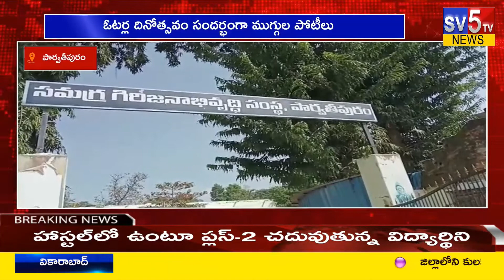Morning News Bulletin Today 8 AM | 26-01-2022 | Telugu Headlines | SV5 TV News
SV5TV News Live  24/7 News Channel in Andhra Pradesh and Telangana.